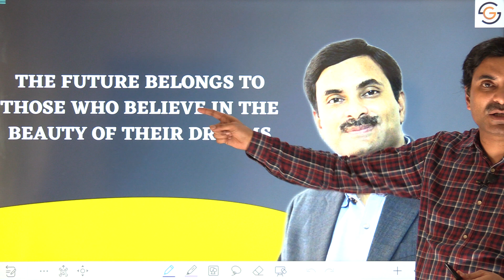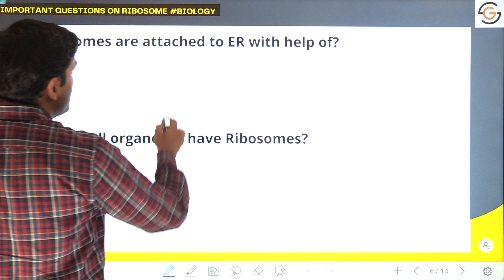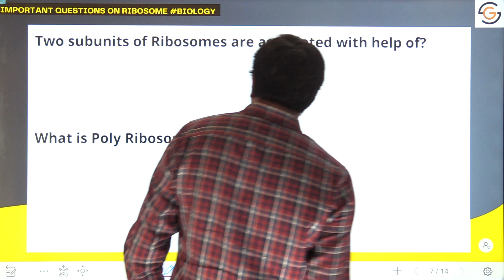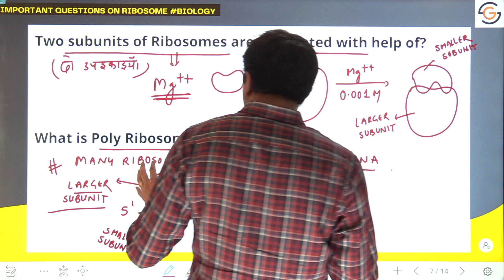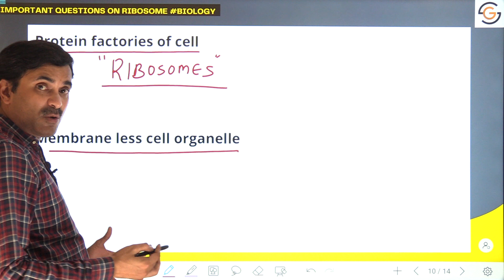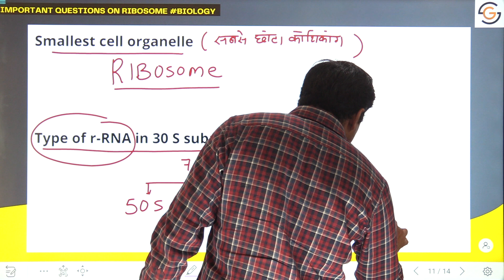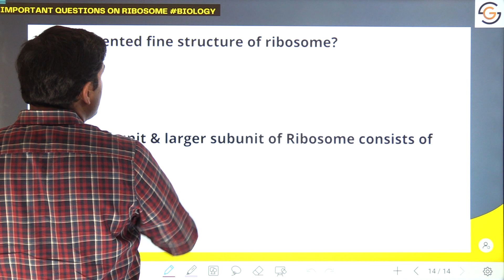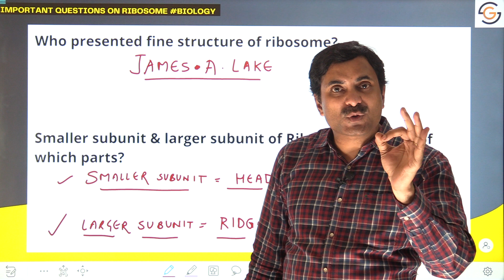Important Questions on Ribosome | Vigyan Express #101 | DR. N.S. JAIN